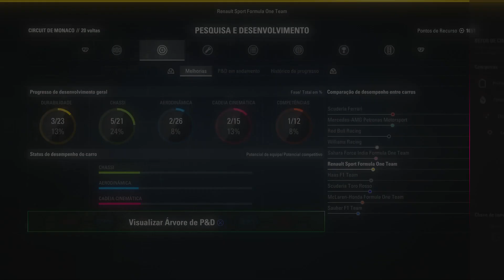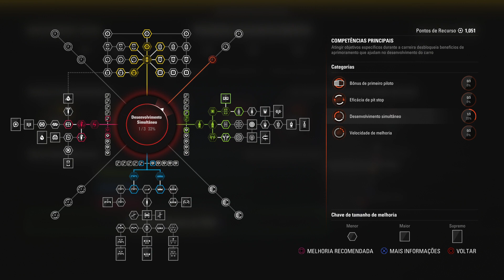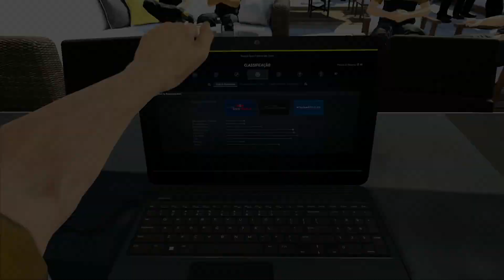F1 2017 #26 GP DE MÔNACO - EU NÃO CONSIGO CORRER FELIZ AQUI (Português-BR)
Chegamos ao Grande Prêmio de Mônaco de Formula 1, no Circuito de Mônaco, estou fazendo a série no PS4, mas o jogo também tem versões para Xbox One e PC, o F1 2017 da Codemaster está totalmente em Português do Brasil

Obrigado.